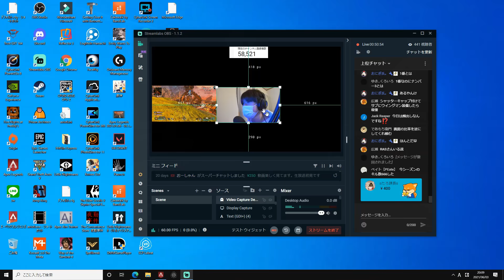【神回】ウィングマンを350時間撃ったらマジで敵が止まって見えるようになったwwwwと思ったらマジで止まってた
ウィングマンソロマスター企画の再生リストはこちら